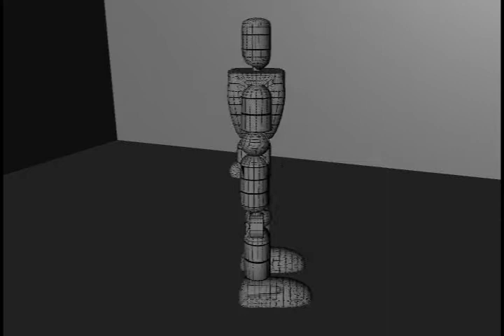Ryan Turnbull - Demo Reel (March 2009)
Hi! My name is Ryan Turnbull. I am a 3D artist attending The Centre for Arts ands Technolodgy. This is a cumulation of all my work.